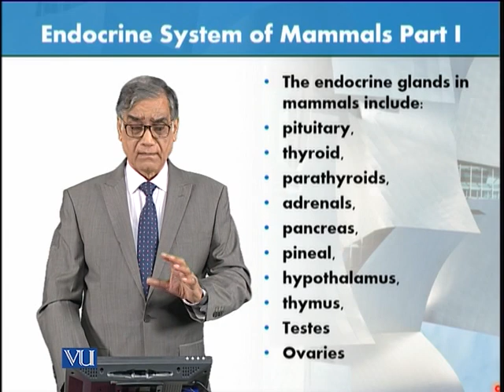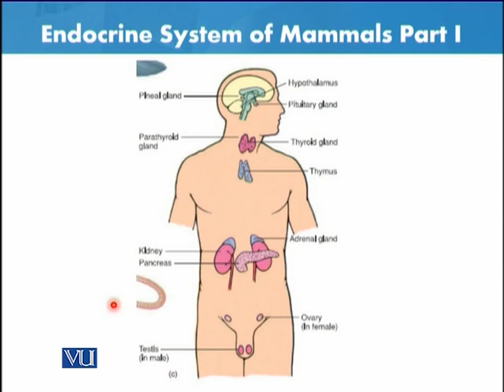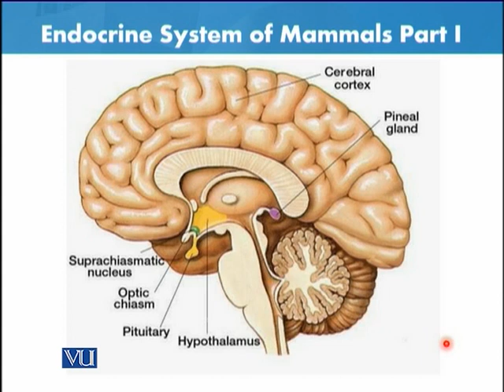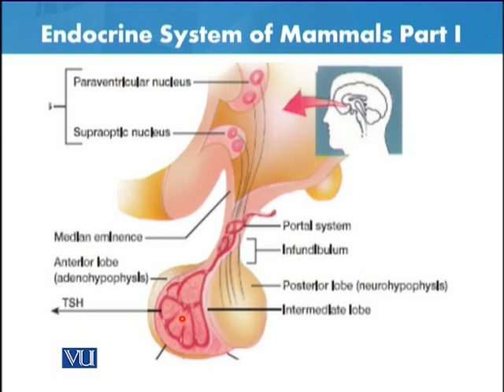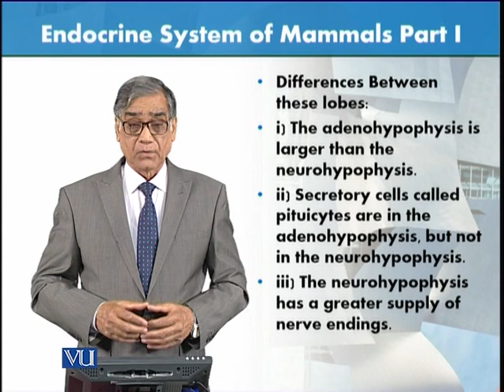Endocrine System of Mammals | Animal Form & Function 1 (Theory) | ZOO516T_Topic125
Topic125: Endocrine System of Mammals - Part 1,
By Dr. Javed Iqbal